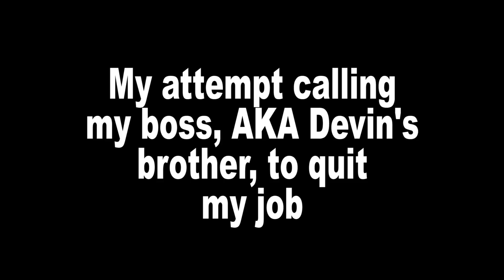CALLING MY BOSS TO QUIT MY JOB...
Just a couple of teens in the suburbs making videos...

If you got this far then just add me on SNAPCHAT: @Carey.yi

WERE TRYING TO EXPAND OUR CONTENT YALL SO GIVE SOME LOVE TO ALL OUR PLATFORMS!!!

LISTEN TO OUR PODCASTS "Suburb Talks" ON ALL PODCASTING PLATFORMS!